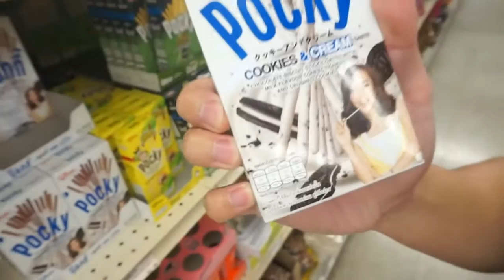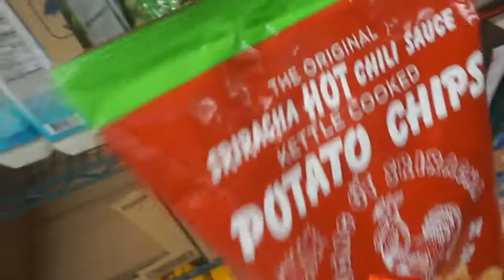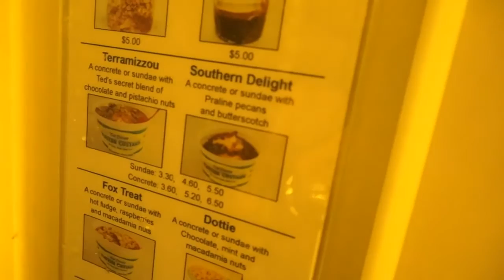PRE-DEPLOYMENT SERIES Ep. 1 || Visiting St. Louis | Blessing Ceremony | Gateway Arch | Chinese Food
Hey guys! This is the first video to my Pre-deployment series. Join me as I travel back home to visit my family before I leave. First stop is St. Louis. Watch me spend time with my family as well as doing a very personal blessing ceremony with my paternal grandparents!

If you ever go to St. Louis, make sure to check out:

THE GATEWAY ARCH
11 North 4th St.

TED DREWES FROZEN CUSTARD
6726 Chippewa St.

OR

WOK
1600 S State St.
Jerseyville, IL 62052